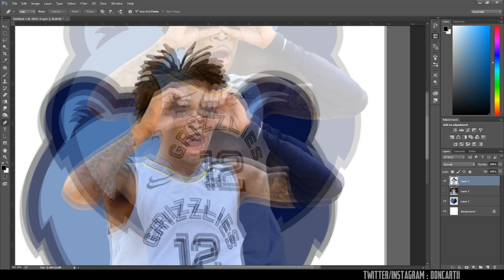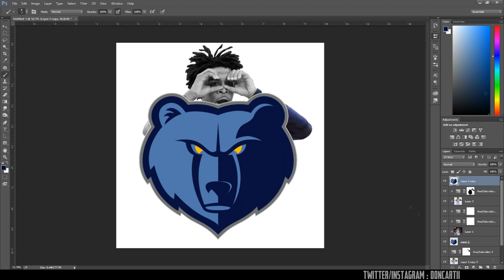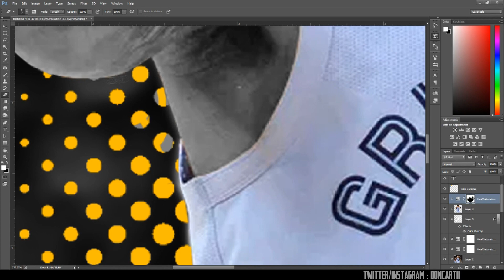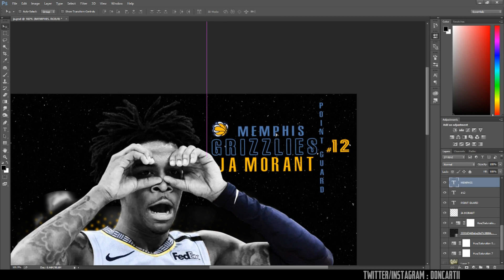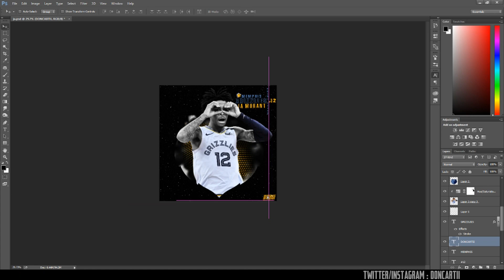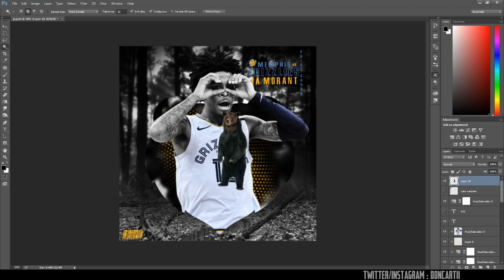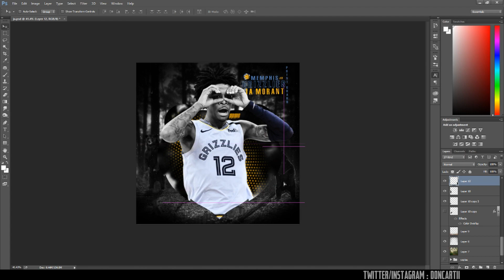Ja Morant Speed Art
Thought to myself, might aswell start recording my edits